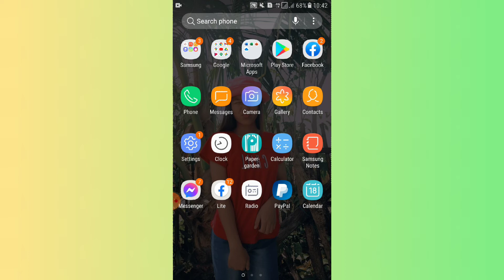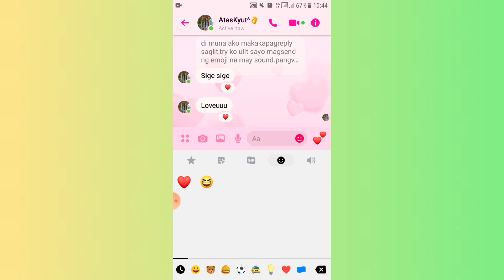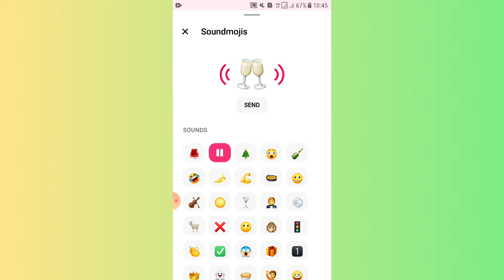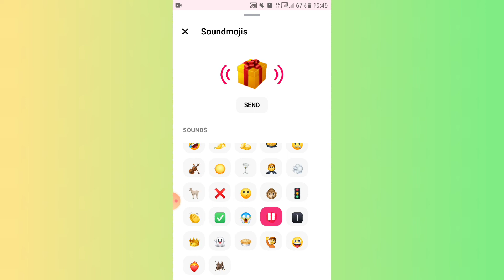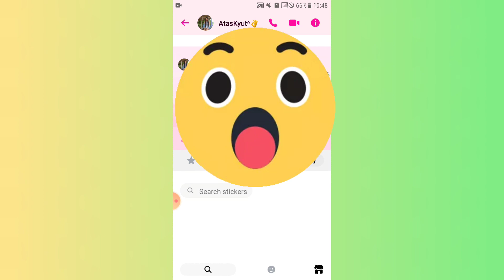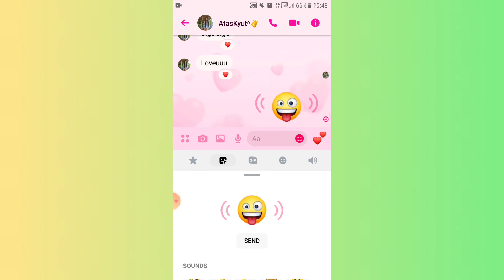HOW TO ENABLE SOUNDMOJIS IN MESSENGER?!|SIMPLE TUTORIAL|Bea fajardo